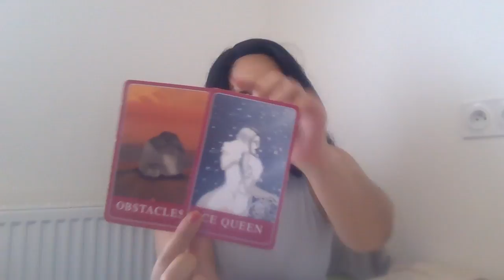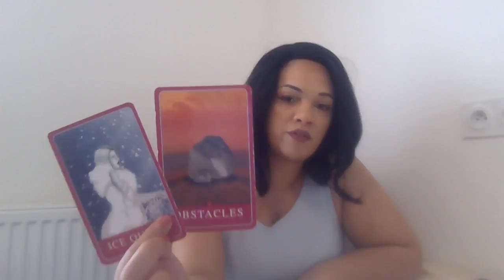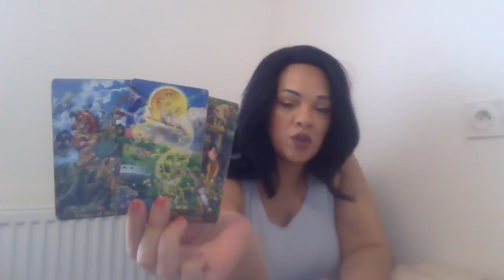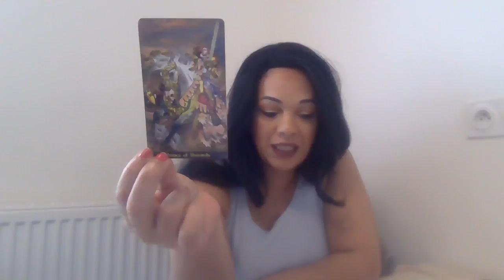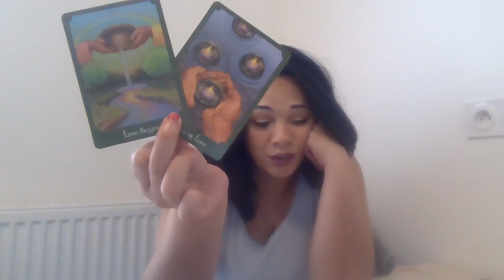Virgo ♍️ Forced to face this obstacle , you now come face to face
My sign
Scorpio sun
Aquarius moon
Scorpio rising

Tarot readings
Soulmate
Twin flames
Astrology
Birth charts
Star signs
Daily horoscope
Pick a cardJoin this channel to get access to perks: